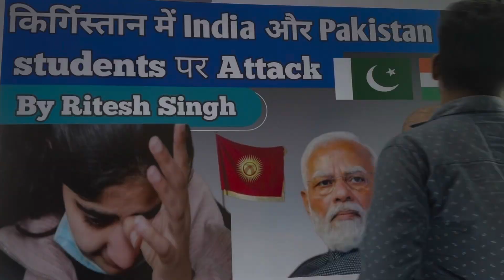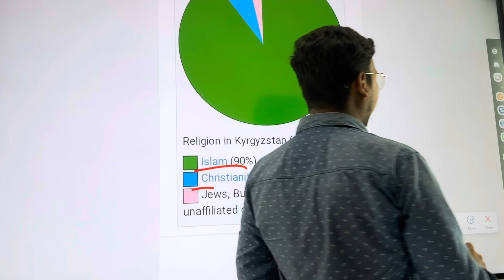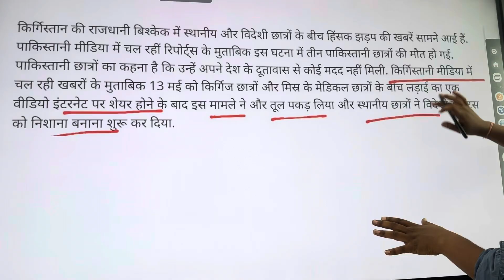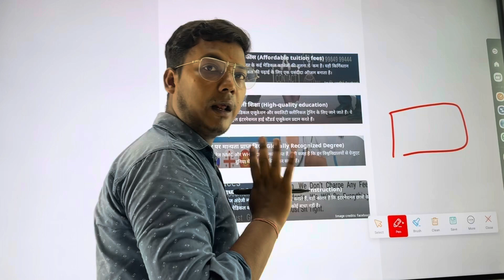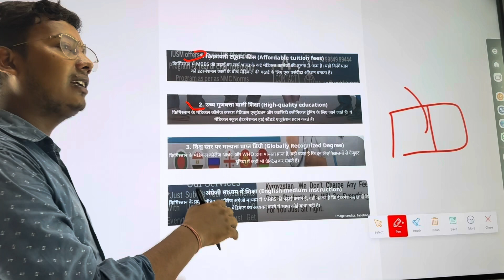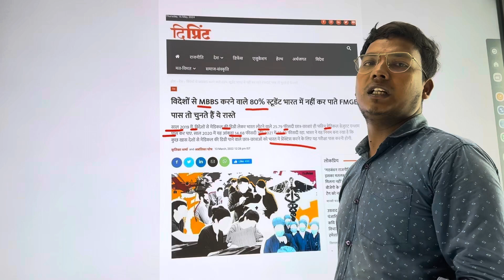किर्गिस्तान में India और Pakistan students पर Attack /Kyrgyzstan attack in a student | Ritesh Singh